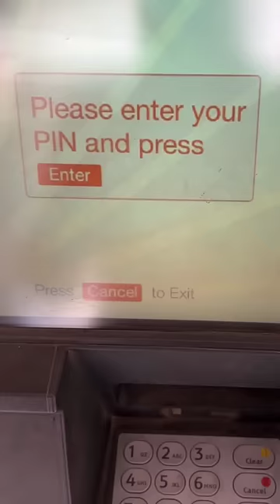Atm new method 😁